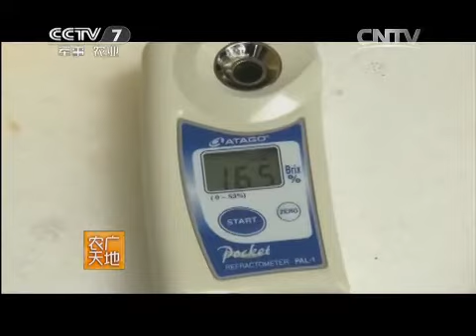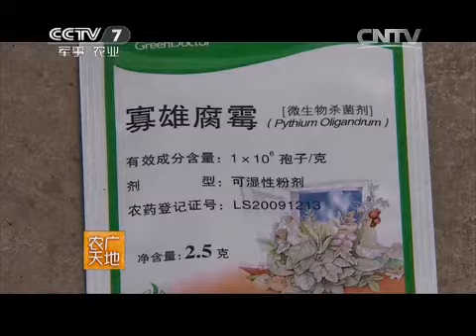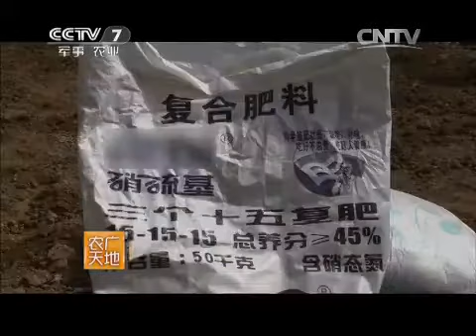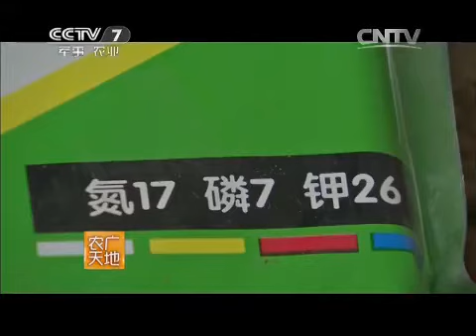20150518 农广天地 IVF117厚皮甜瓜日光温室栽培技术